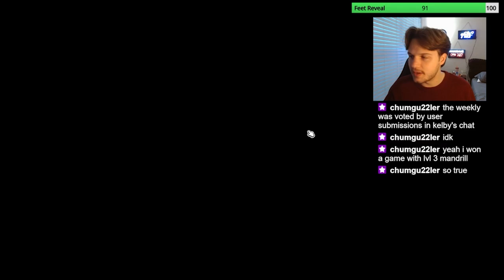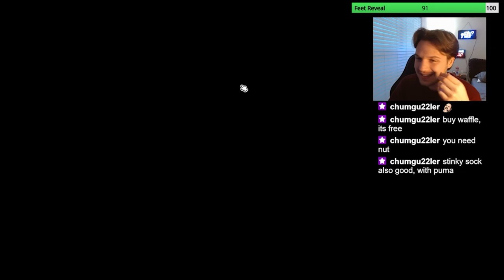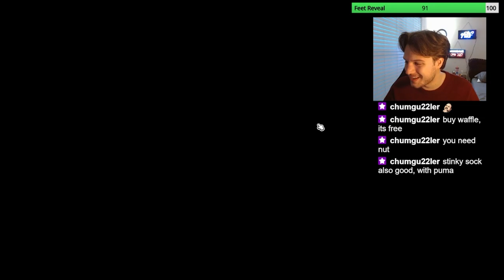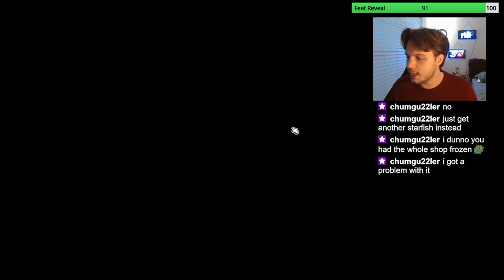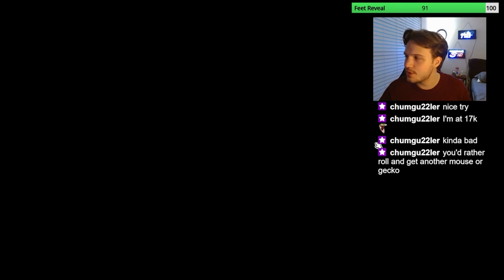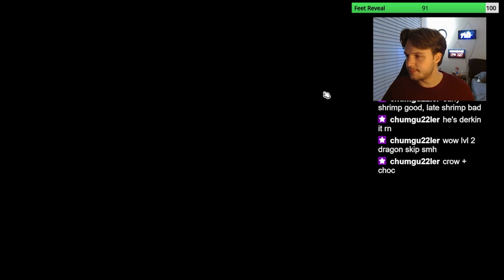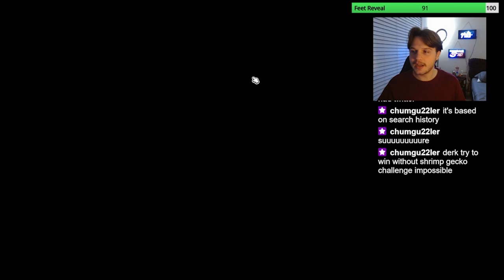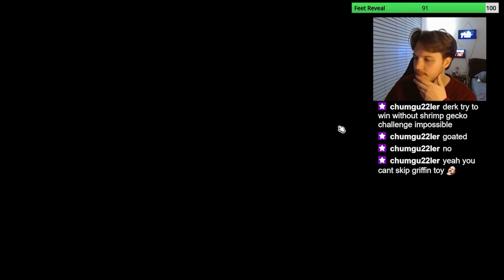This weekly is psychotic and I'm LOVING IT (Super Auto Pets)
These are highlights from my stream on 3/ 19/ 24. I stream every Tuesday, Thursday and Saturday starting @ 6pm EST.